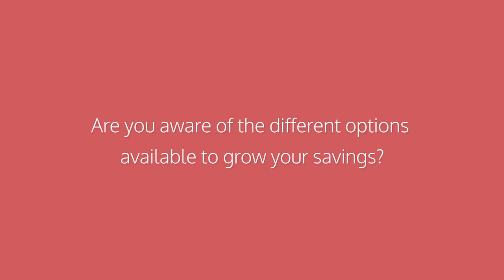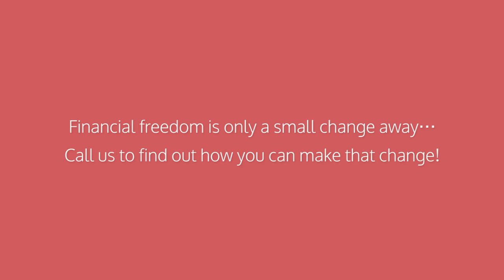Ladies! This is your wake up call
The pursuit of financial freedom is an essential journey but are ladies prepared? Let's find out.